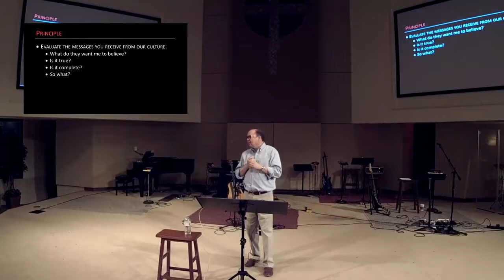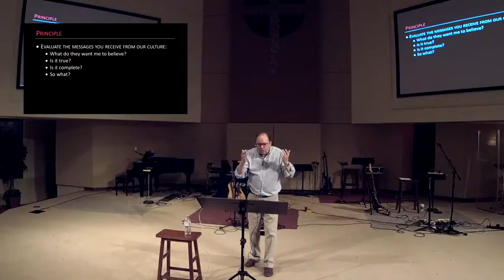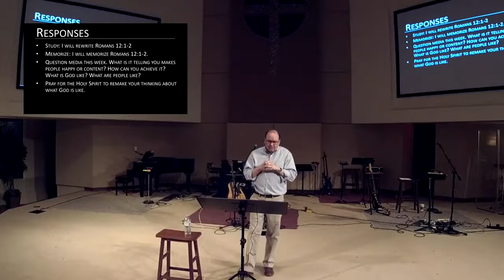Live by Faith | Sermon #25 | Romans 12:1-2 | Todd Malone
"Mind: Your Business" | 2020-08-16 | Romans 12 starts the next major section of Romans. Paul begins to show ways to apply the truths he taught in the first eleven chapters. Application is not just what we do. Paul first addresses the need to change how we think. Everything else follows from the renewing of our mind.